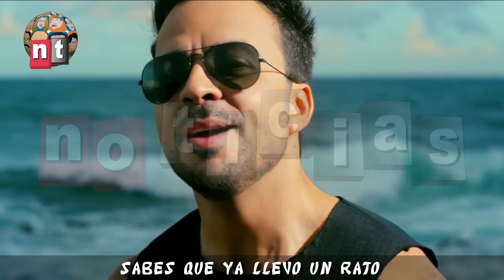PASITO, PASITO, VAMOS UN CUYCITO, O MEJOR UN ENCEBOLLADITO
PASITO,  PASITO, VAMOS UN CUYCITO, O MEJOR UN ENCEBOLLADITO, PERO YA NO MÁS BRONCA.